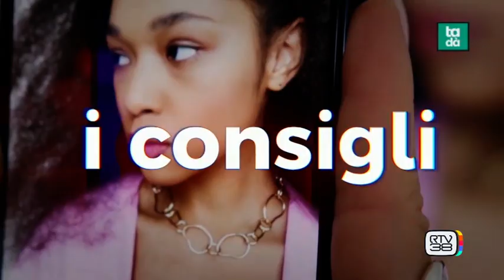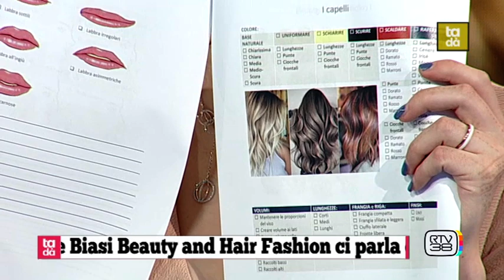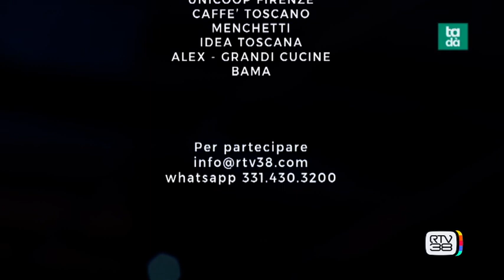TADA' lunedì 14/03/2022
Presenze tadà lunedì 14/03/2022:

• RICCARDO DE BIASI - Beauty and Hair Fashion
• GLORIA POGGIALI - "Roberto Poggiali Gioielli Firenze"
• ANTONELLA VERONI - Momart
• LUCREZIA CALUGI - Influencer                 DONATELLA CIANCHI - "Intimo Gianna"
• JACQUELINE FAGANT - Le Vanità Profumerie
• LOREDANA DI CAPUA - "Grazia Firenze"

In cucina:
• SHADY - Chef
• CHIARA LEGNAIOLI - Consigliere CDA AISA Impianti